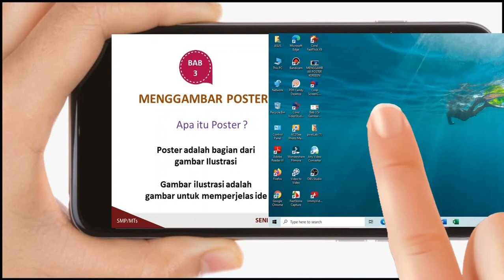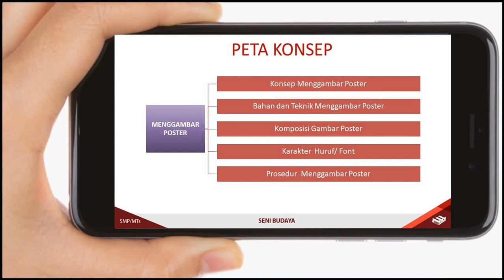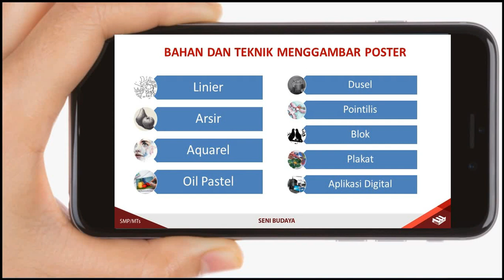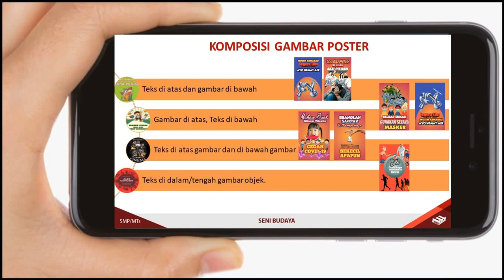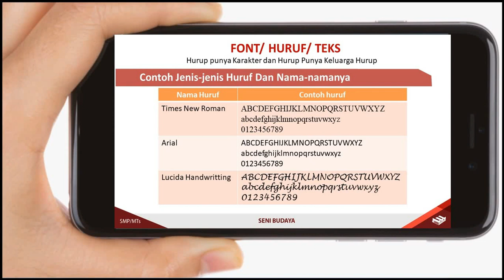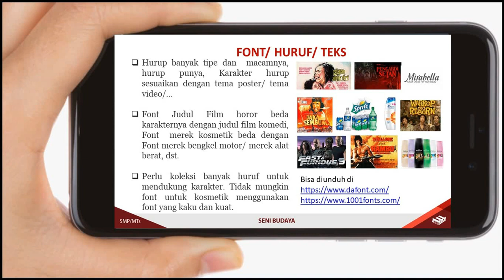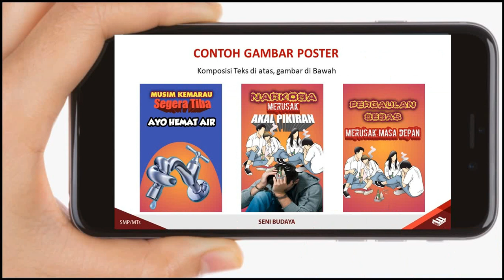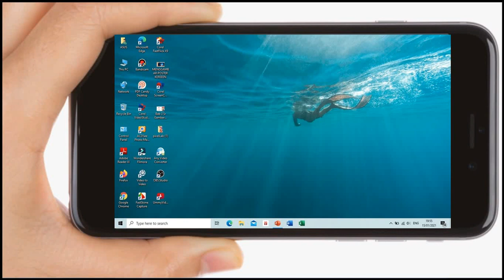Menggambar Poster Seni Budaya Kelas 8 Semester 2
Pada Video ini dijelaskan Konsep Poster, Komposisi gambar Poster, Karakter Font dan Teknik Menggambar Poster, Serta Cara membuat Poster Teknik Digital dengan Aplikasi Pixellab, Picart, dll

Pengertian Poster : Tujuan, Ciri, Jenis, Cara Membuat & Contoh
Membuat Poster (Materi Seni Budaya SMP Kelas 8 ...